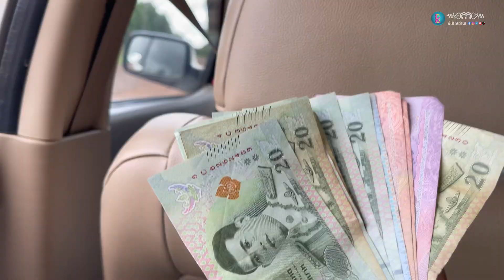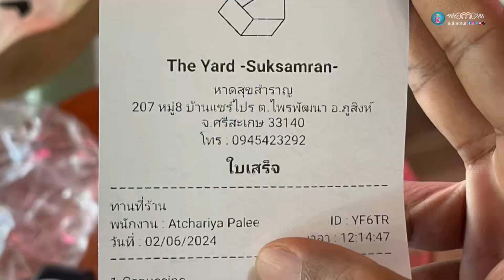Thailand វិលល្ងាច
នេះជាដំណើរកំសាន្តរបស់ admin ទៅប្រទេសថៃ 🥰